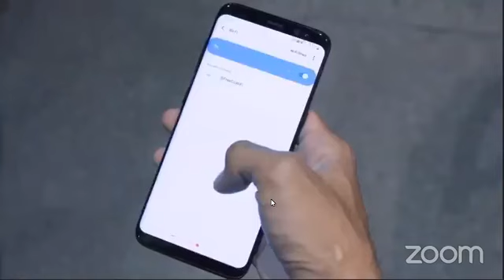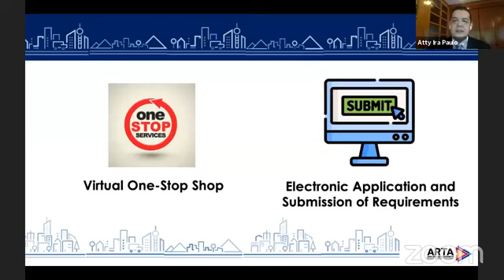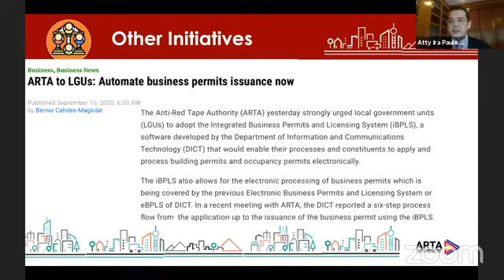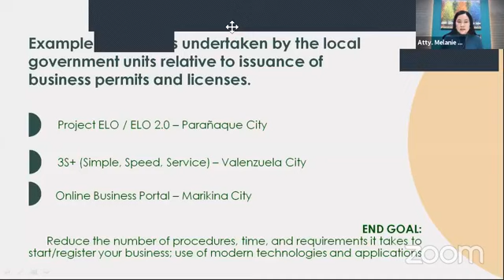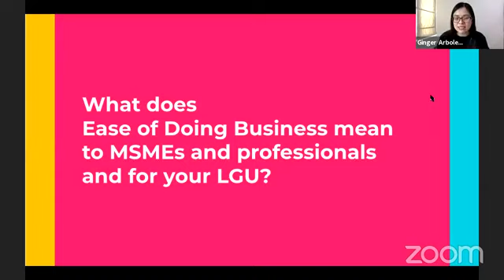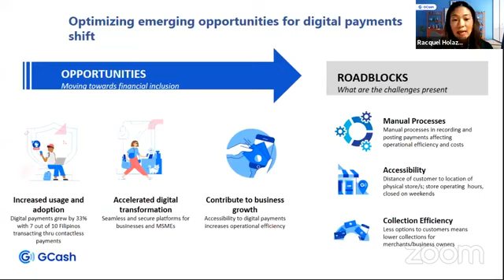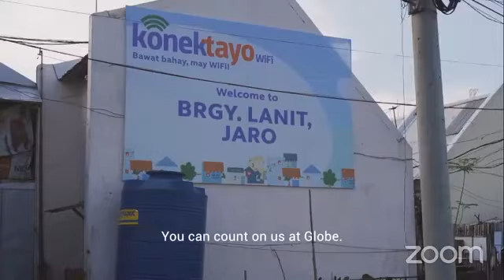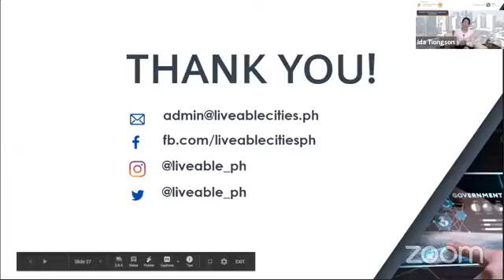GovTech Technology for Government Transactions, September 16, 2020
This Liveable Cities Lab on GovTech highlighted the need for both local and national governments to prioritize digitalization in their processes. GovTech is a powerful and important tool for cities to improve their overall governance. By digitizing government services, governments can improve overall governance, ensure business continuity, enhance efficiency, reduce costs, and provide better public services to citizens. Digital experts, businesses, and local chief executives assembled to share the solutions and innovations they've produced in response to the COVID-19 pandemic.